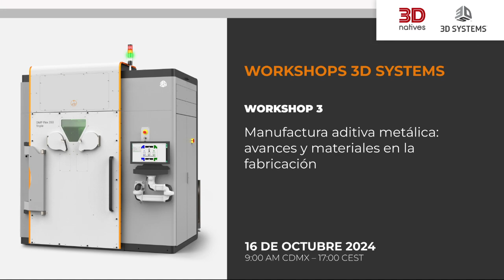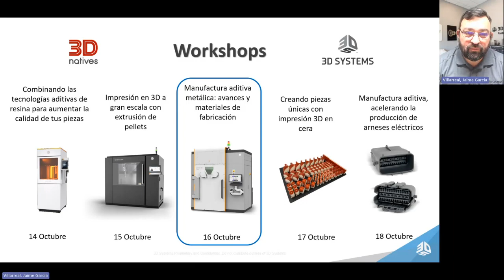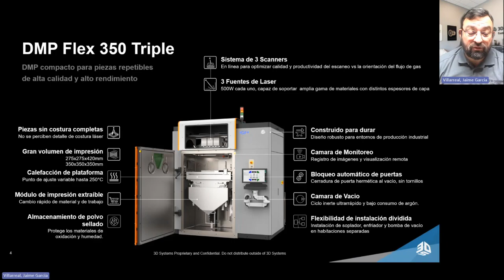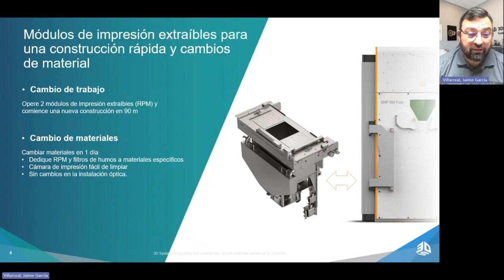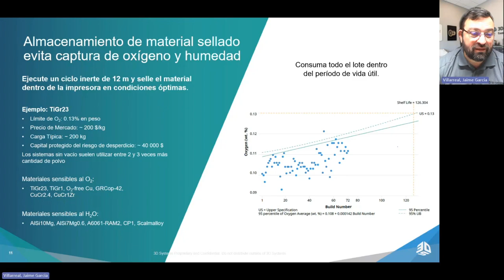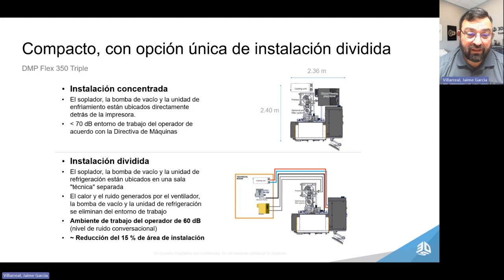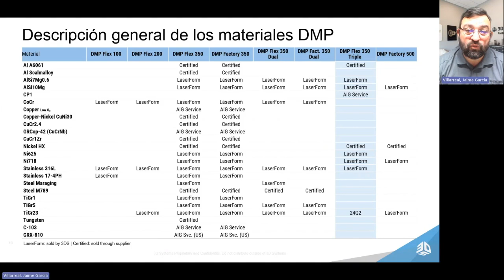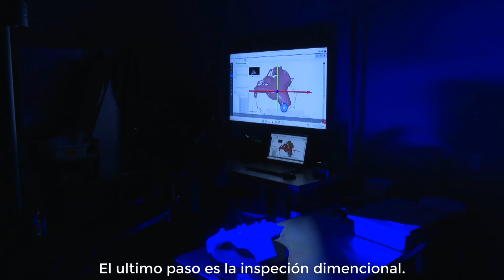3D Systems DMP 350 Triple (350 x 350 x 350mm) - Impresion 3D en Metal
Impresion 3D en Metal Modelos y Volumenes de Impresion:
DMP 200 = 140mm x 140mm x 115mm
DMP 350 Single & Dual = 275mm x 275mm x 420mm
DMP 350 Triple = 350mm x 350mm x 350mm
DMP 500 Triple = 500mm x 500mm x 500mm